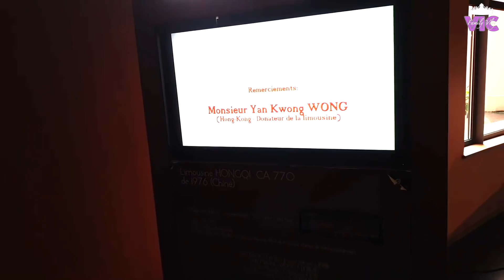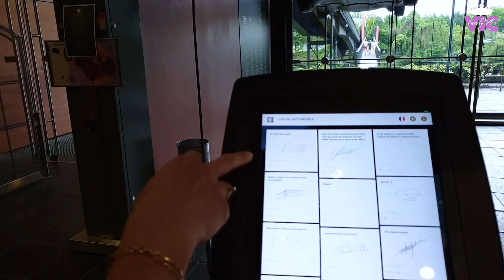#13 Bảo Tàng Xe Cổ ở Pháp | Gia đình Victoria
Bảo Tàng Xe Cổ ở Pháp | Gia đình Victoria
Cité de l'Automobile - Citedelautomobile - Bảo tàng xe cá nhân lớn nhất thế giới.
Les frères Schlumpf, Hans (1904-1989) et Fritz (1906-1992).
     The Cité de l'Automobile - National Museum - Schlumpf Collection in Mulhouse, in Alsace, houses the largest collection of cars in the world2 - more than 500 vehicles - including the famous Schlumpf collection of the Schlumpf brothers (560 cars from 98 different brands, pioneers of the history of the automobile, built between 1878 and 1918, of which 430 classified as historic monuments3, the largest set of automobiles prior to 1910 with the Louwman Museum in The Hague, an impressive collection of 14 Rolls Royces, and the the largest Bugatti collection (over 120) in the world). The museum, which is housed in an old textile mill of the Schlumpf brothers dating from 1880, classified as a historic monument, 4 covers more than 20,000 m2.